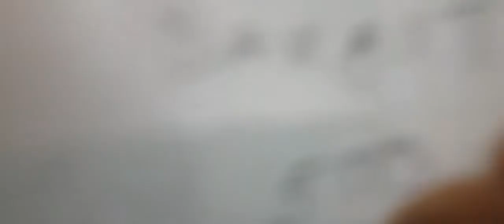GOT MY SECOND DOSE OF VACCINE